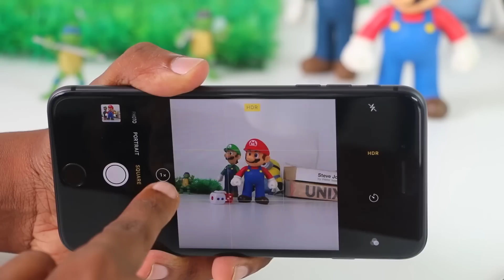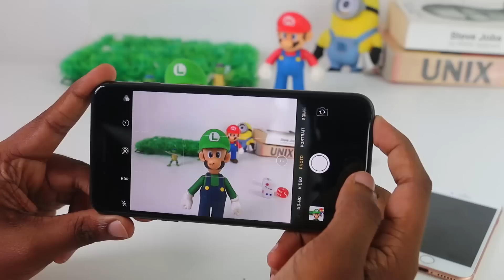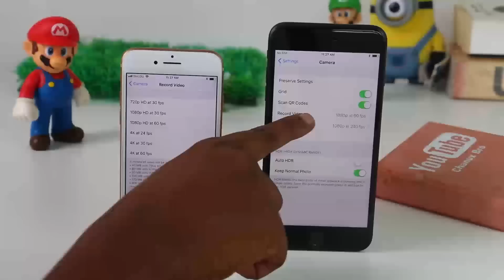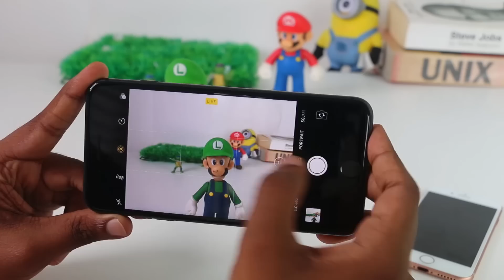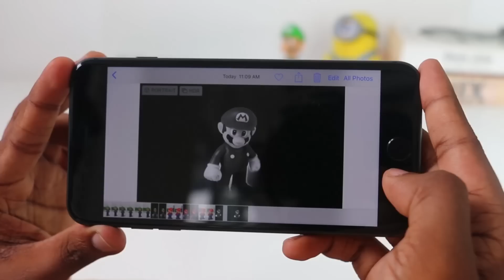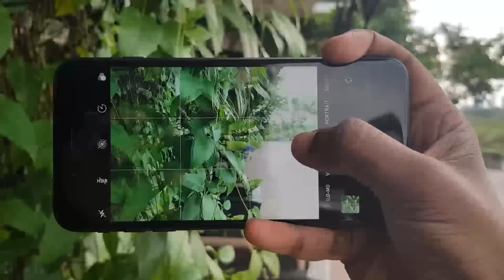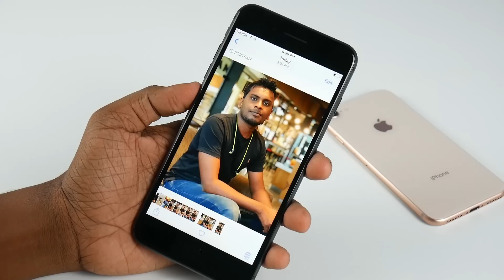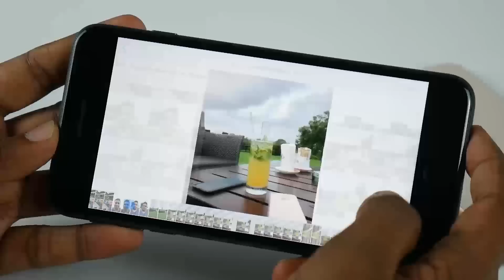iPhone 8 and 8 Plus Camera Guide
iPhone 8 සහ 8 Plus එකේ කැමරා වැඩකෑලි මෙන්න - iPhone 8 and 8 Plus Camera Guide , review and Explained in Sinhala. iPhone 8 camera quality resolution frame rate. how to use iphone 8 slow motion, time laps, photos and videos, this video explained how to use iphone 8 plus camera with new perfect portrait modes and 4k video etc. iphone 8 price in Sri lanka etc explained in sinhala by Chanux bro.